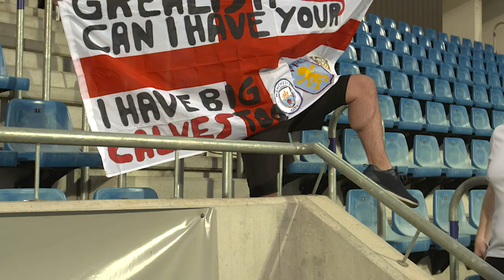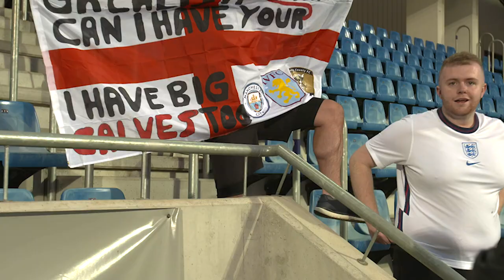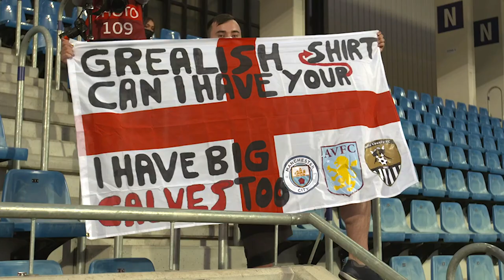Sancho, Grealish, Tammy & Chilwell React to Andorra v England Gogglebox Style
Jadon Sancho, Jack Grealish, Tammy Abraham & Ben Chilwell react to all the goals, skills and calves Gogglebox style when England beat Andorra 5-0 World Cup Qualifier where we saw Jack Grealish and Ben Chilwell score their first for the Three Lions.